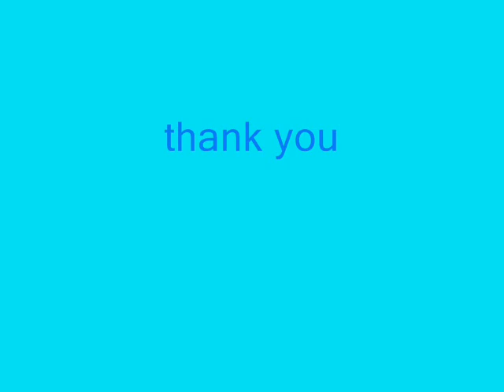All weasels party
its a happpy video and very cute but it makes you smile